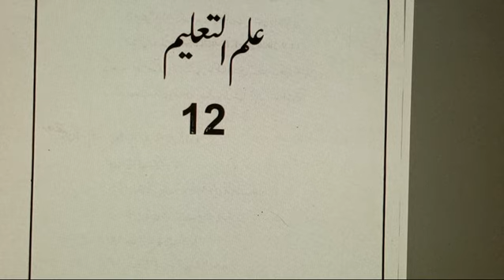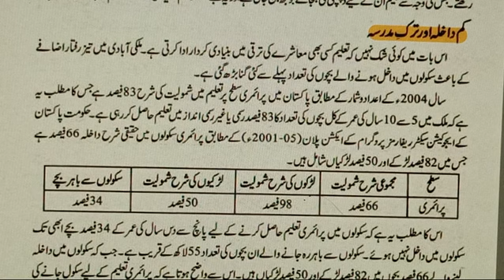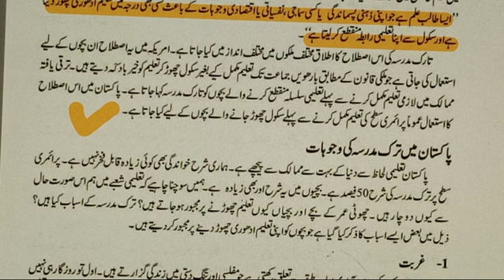XII EDUCATION LECTURE 25عنوان اساتزہ اور معیار تعلیم.mp4